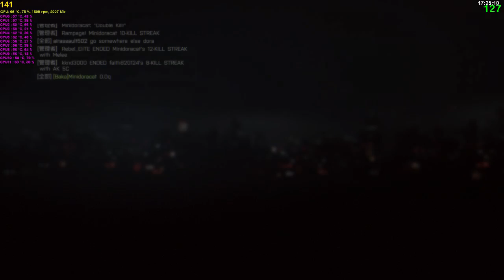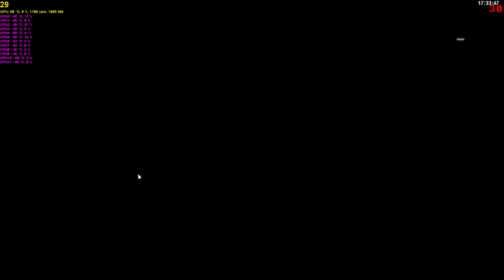BF4 Shadowplay test 2013-12-26-1730 (58:53 連殺十幾個:P by Minidoracat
58:53 連殺十幾個:P